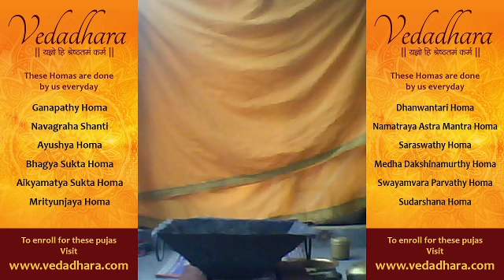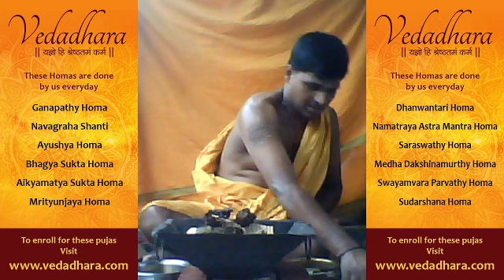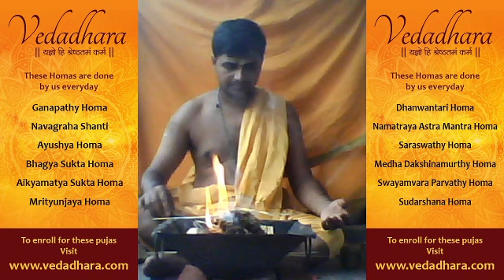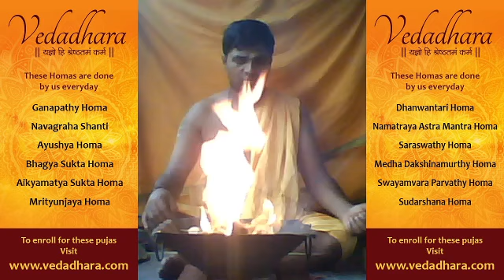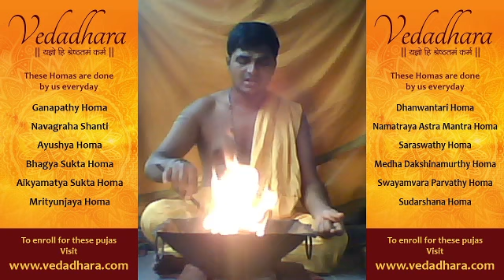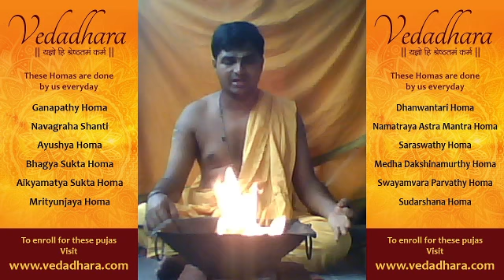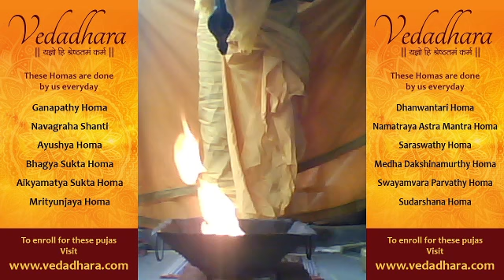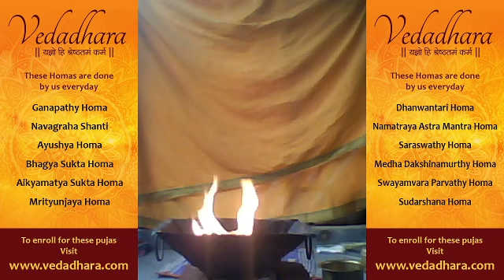Vedadhara Daily Homa 14-10-2020